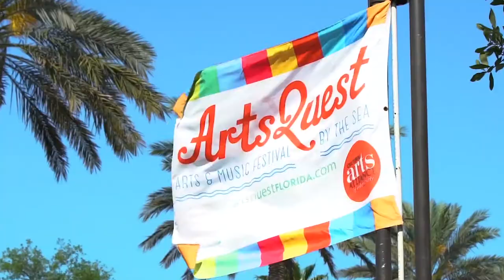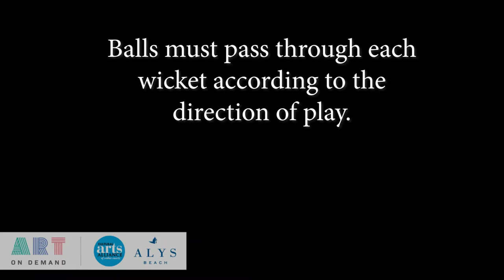CAA's Art on Demand | The Art of Croquet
“The Art of Croquet” is part of the Cultural Arts Alliance's Art on Demand, a series of virtual events brought to you by the Cultural Arts Alliance of Walton County in partnership with Alys Beach, 30a.com and Florida Department of State, Division of Cultural Affairs.

Alys Beach welcomes renowned vintners and local culinary favorites for its annual 30A Wine Festival. Despite taking a “pause” from the large-scale annual festival this year with the more intimate Intermezzo event series marking the place of 30A Wine Festival 2021, the Rosé and Croquet event will once again be a highlight. This event features a croquet tournament which concludes the weekend’s festivities. During this episode of “The Art of Croquet,” viewers will learn a brief history of the game and enjoy a short demonstration with last year’s Tournament Champions, the Buffingtons, and their friends and sometimes opponents, the DeBartolas. Grab your mallets, a glass of your favorite rosé and get your game faces on after watching this episode!

For more information about Art on Demand and other CAA programming, visit CulturalArtsAlliance.com.

Video Credit: Spring Run Media